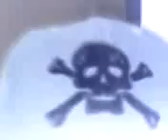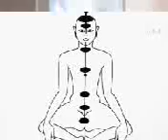Tesla Machine . . . Walking & Talking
A ghostly image just like the Turin Shroud .
Now keep your eyes open for an Earthquake cloud.
this shit is real.
Galactus wrath you have to feel.
no more Clark Kent just the Man of Steel.
Mutha luvers can't sleep.
Because my powers run deep.
I told you I was not faking.
and Iceland is still quaking.